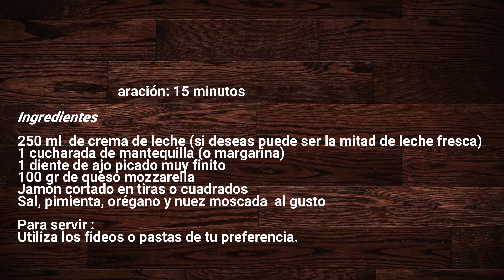Receta de Salsa Alfredo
No te pierdas ésta receta con una de las salsas más conocidas y amadas como complemento perfecto de tus pastas.